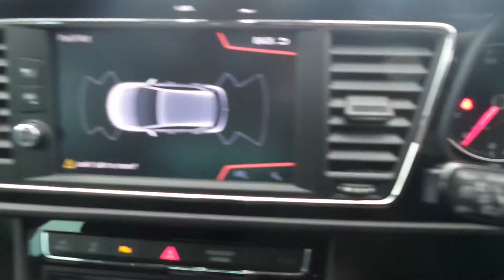DH19ENN - SEAT Leon 1.5 Tsi Evo 150PS Fr 5dr